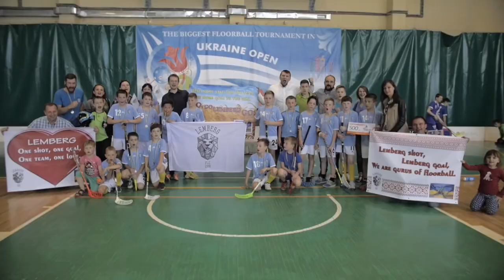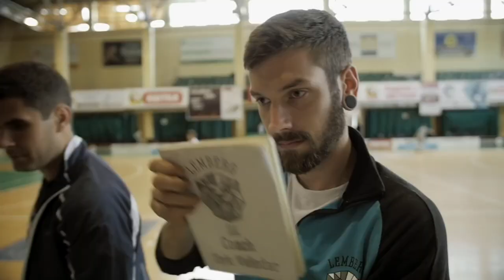10-years Anniversary of Floorball club LEMBERG (New documentary)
TODAY WE ARE 10 YEARS!  # lemberg_anniversary

During these ten years we have been growing, developing, getting on our feet, falling and climbing! We did not stand still, because we just can not stop!
For ten years our family has assembled hundreds of children, parents and just friends of the floorball, who sincerely and loyally support and believe in blue-violet love!

We proudly say that it is one of the leading clubs of Ukraine, yes! We have put in it hard work and carriages of faith in the business we are doing.

You can remember once again how these 10 years have passed with our family! 😻

Happy birthday, lions!
We are getting ready to become even stronger